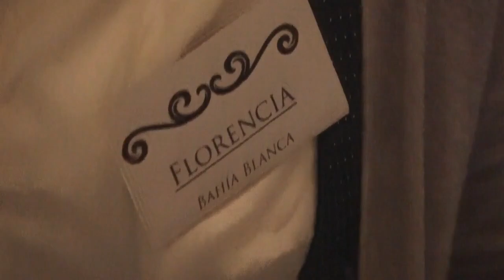Argentine || Buenos Aires || Barolo Palace Mystery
Barolo Palace Mystery:
The Palacio Barolo is a mysterious commercial building close to the Congresso Square of Buenos Aires, Argentine, just at the mouth of metro station Saenz Pena. When it was built in 1923 by Italian architect Mario Palanti for the Argentinian businessman Luigi Barolo (an Italian immigrant to Argentine), it was the tallest building in Argentine and South America, until the construction of the Kavanagh building in 1935. The building had many mysterious and curious architectural references to ‘The Divine Comedy’, the world famous classical poetical work of great Italian poet Dante Alighieri. It was designed in accordance with the idea of Dante's Divine Comedy. There are 22 floors, divided into three "sections". The basement and ground floor represent hell, floors 1-14 are the purgatory, and 15-22 represent heaven. The building is 100 meters (330 feet) tall and mainly houses offices of lawyers and travel agencies, a school, and a store. This building was declared a national historic monument in 1997. From outside, the building appears to have 12 storeys but actually it has 22 floors. A private operator runs guided tours of the building, which include access to the lighthouse on 22nd floor for an impressive view of the City Center and the National Congress building.